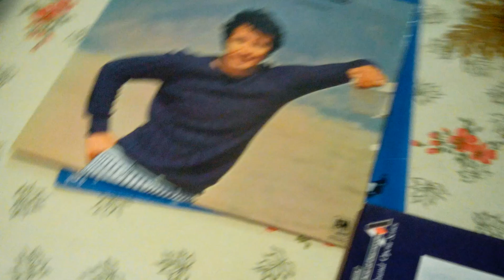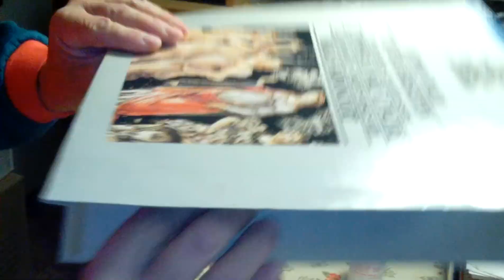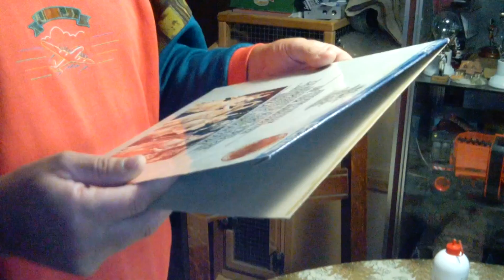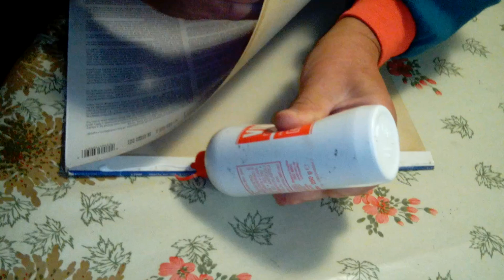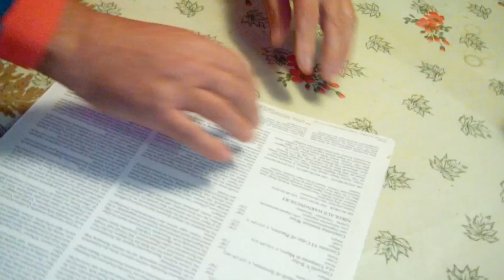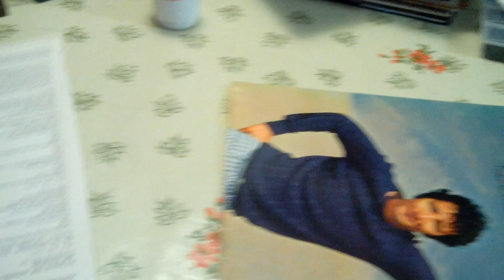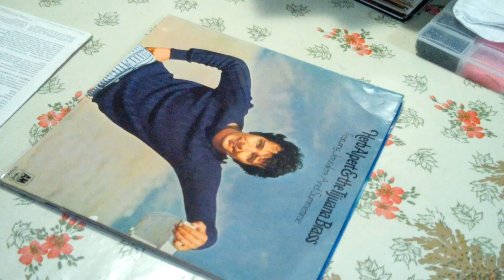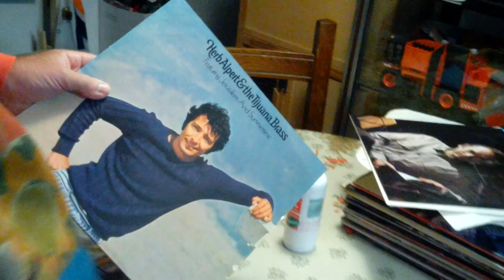Vinili - recupero copertine e incollaggio a costo zero - Mariella oggi fa disastri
Come evidenziato nel titolo, questo video è il piu tribolato di sempre, cancellato 3 volte per "problemi tecnici" con Mariella e, finalmente, anche se in versione piu sbrigativa per ovviare alla rimanenza di tempo, ma comunque esaustivo sul fatto di rendere chiaro il tutorial, come detto un po sacrificato ma per lo meno esplicito.

Quando si comprano vinili che abbiano o hanno copertine nelle condizioni di questo video che a voi possono sembrare rotte o avariate, nella realtà il 90% di queste si possono recuperare e rimetterle ancora nelle loro condizioni originali, seguendo semplici consigli e con nulla di spesa, presumo che tutti abbiano in casa un barattolino di colla Vinavil anche di 100 grammi e dal costo di pochi centesimi.

L' importante quando acquistate un vinile che la parte "buona" sia proprio il supporto, cioè il disco, poi che la copertina sia scollata o che la copertina interna di protezione classica bianca sia rovinata, non interessa, visto che si possono avere come ricambio, mentre la vera copertina illustrata esterna basta solo con semplici accorgimenti riportarla in condizioni ottimali e buone.

Piu di qualcuno in tempi passati mi aveva detto che non acquistava dischi se non erano perfettamente in ordine, sono daccordo se quello che vende chiede dai 10 euro in su, ma se acquistate un singolo disco al mercatino o alla bancarella e lo pagate 3 o 5 euro ed il vinile è in ordine, si puo tranquillamente acquistare e, successivamente, intervenire a completare l' opera di risanamento anche della parte cartacea.

Se invece acquistate uno stock di 10 - 20 o piu lp e li pagate una cifra tutto sommato "decente" e, per decente indendo da 1 a 3 euro cadauno, a questo punto dovete mettere in conto che dentro ci siano pure dischi con qualche piccolo grafietto, mancanza di copertina interna o copertina esterna nelle condizioni che vedete nel video, ma come sopra detto, a quelle cifre l' importante che il supporto vero e proprio, cioè il vinile in se, sia conservato bene.

A me è capitato, tempo indietro, da un mezzo sozzone, che aveva centinaia di lp messi in condizioni poco onorevoli, cioè non dava peso al disco in se e li trattava sommariamente, ma il vantaggio mio era che li ho incamerati alla cifra che potevano valere nelle condizioni in cui versavano.
Detto fatto, dopo averli passati uno ad uno e messo da una parte certi dischi bisognosi di interventi e dall' altra i dischi che tutto sommato avevano bisogno solo di piccole manutenzioni come sostituire la bustina interna e ripulire la copertina esterna.
Ho potuto recuperare al meglio il 70% di quei dischi, un altro 15% era messo bene di vinile ma non di copertina esterna ed il 15% restante serviva piu che altro come ricambistica, cioè da uno recuperavo la copertina perche il disco era immondo, da un' altro recuperavo il vinile perche la copertina era strappata, e via dicendo, ma tutto sommato facendo la media della quantità di dischi ed il prezzo pagato, la cosa ci stava.
Devo anche dire che, col passare degli anni, in diversi stock mi sono capitati gli stessi dischi che magari avevano il problemma contrario e, tirato via il vinile da un acquisto precedente e utilizzando la copertina da acquisti piu recenti, sostituendo ex nova la bustina interna, rimettevo assieme l' album in maniera accettabilmente buona.

Siamo in periodi storici in cui il vinile sta assumendo una certa esaltazione tra i novelli appassionati, cosa che non succede a chi come me li maneggia da oltre 50 anni, quindi è anche facile che, l' esaltazione si trasformi in fobia non facilmente controllabile e, di questo, ho avuto sentore ed esempi palesi.
Se la gente avesse altri problemi nella vita, non diventerebbe scalmanata per dischi ed impiantistica.
Posso tranquillamente affermare che, al giorno d' oggi, il 70% di questi "cultori" sono espressamente in preda a deliri esaltativi completamente inutili, ma questa loro esaltazione inutile è la sorgente primaria del guadagno dei commercianti, degli imbonitori e di chi si è tuffato in questo settore per scopo di lucro e non certo per benevolenza verso il settore e, tutti questi maghi, maestri e fatucchieri sono espressamente nei vari canali internet solo ed esclusivamente per fare i loro interessi, non certo i vostri.

Chi l' ha capito non si fa piu inculare, chi invece per credo o convinzione o perche è plagiato da chi la racconta meglio, rimangono inesorabilmente inculati, se a voi piace farvelo mettere nel sedere, accomodatevi.
Posso garantire che sono la stragrande maggioranza quelli che amano prenderlo nelle terga, quindi non mi resta altro che rivolgermi alla restante minoranza che riesce a capire come gira questo mondo, ma sempre con un occhio amorevole verso chi finora lo ha preso nel di dietro e finalmente inizia comprendere che, il settore hifi e suoi derivati, cioè i supporti come dischi, cd ed altro, servono solo per regalare qualche momento di piacere e non certamente farlo diventare un conflitto ideologico.